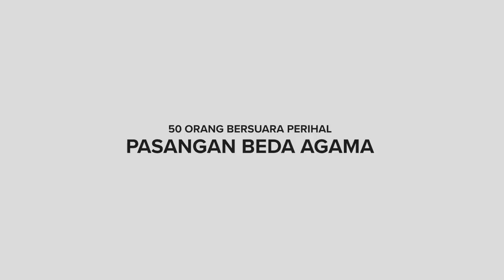50 ORANG BERPENDAPAT TENTANG PASANGAN BEDA AGAMA | CIVILION BERSUARA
Terinspirasi dari Cut, kami membuat konten ini untuk mewadahi opini-opini dari masyarakat umum terhadap sebuah topik, dalam hal ini persoalan hubungan beda agama, baik itu hanya pacaran ataupun pernikahan.

Bukan untuk menyalahkan atau membenarkan, tapi membiarkan ragam pandangan terpapar untuk menjadi bahan diskusi audience.